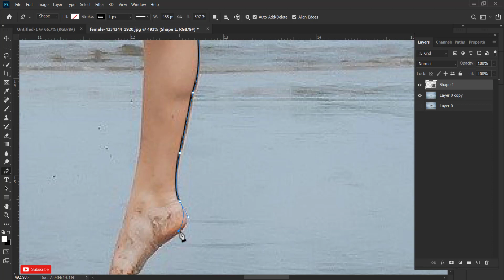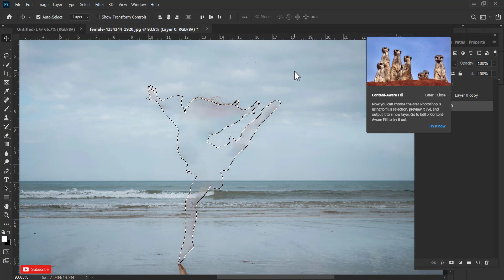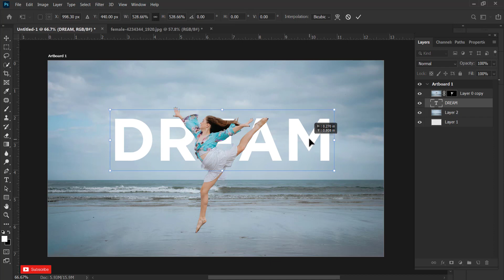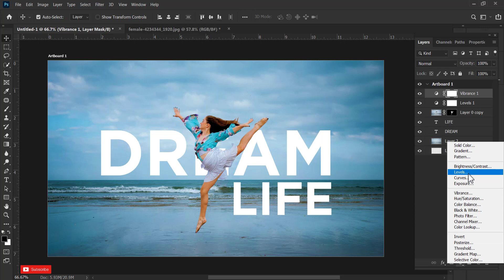Professional Thumbnail Designing Photoshop Tutorial for Beginners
Hello friends, in this video you learn How to Design Professional Thumbnails for your YouTuber Video Step By Step in Adobe Photoshop CC

GEAR USED
• DSLR Camera
• Wacom One Graphic Tablet
• Collar Mic
• Ring Light
• Condenser Microphone Kit

My name is Jitendra Kumar Pathak. I am a Graphic Design Trainer having experience of 10+ years, I've uploaded many videos for those who want to learn Graphic Designing for FREE professionally.